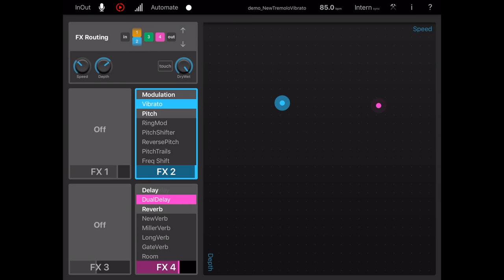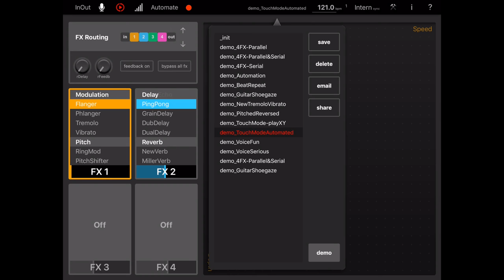Elastic FX "UNIVERSAL" update 1.1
This video shows the improvements of update 1.1, which comes with a bunch of improvements and new features. And Elastic FX is Universal now, so you only have to pay once for using the app on all your iPads and iPhones!

EFX is a 4 channel multi-effects processor that’s easy and intuitive to play, but also offers complex options to shape your sound and route the audio effects stream.